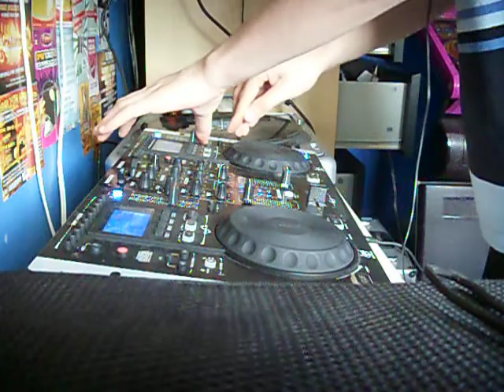karl turner cd set **dj turner**